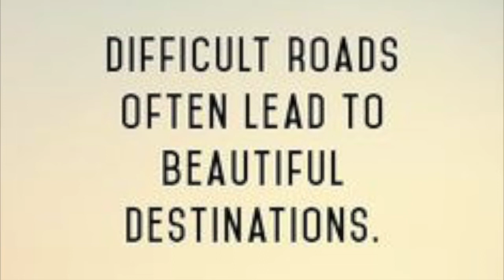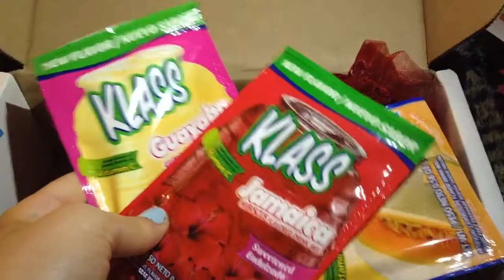BONJOUR JOLIE JUNE 2016 UNBOXING -HD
xx Valslifestyle.